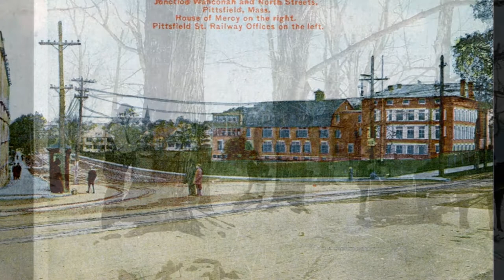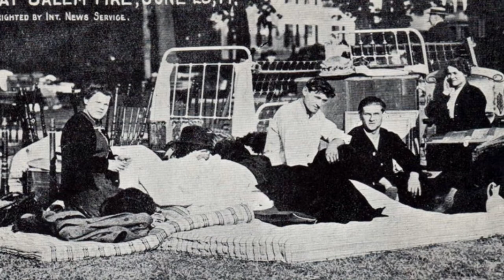In Old Massachusetts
Images of Massachusetts and her people in the early 20th Century.